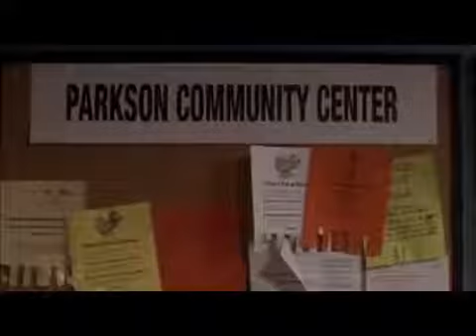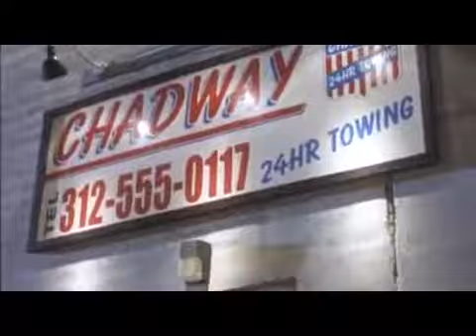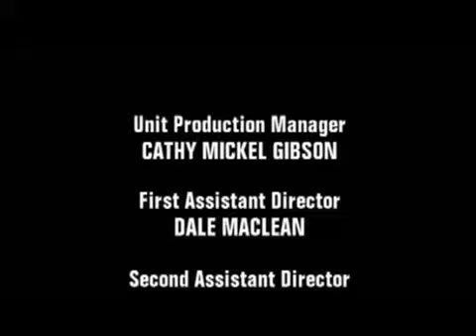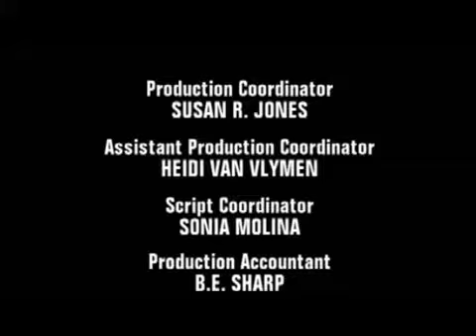SOUL FOOD S3 Episode 14